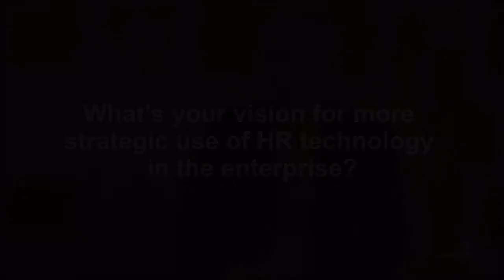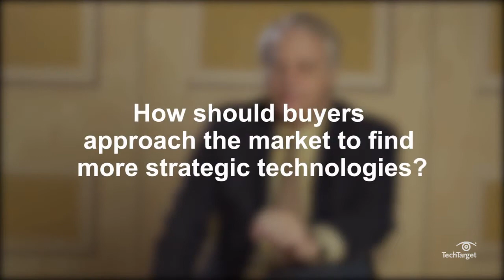How Modern HR Tech Will Transform the Enterprise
Your trusted HR software might not be cutting it anymore, even if it did for the past 20 years. Brian Sommer, founder and president of TechVentive, explains why new, modern HR technology is necessary for growth. Watch to learn more about how modern HR tech will transform the enterprise.

According to Sommer, some organizations stay with the same reliable software they've had for years -- but shouldn't. Some older vendors, says Sommer, haven't been focused and haven't spent their money wisely to fit newer means of operation, changing customer desires, and more advanced technology that surround them.

However, newer software vendors that offer more modern HR technology have their downfalls, as well. Sommer notes that newer vendors with advanced, AI-enabled HR software are smaller, have less funding, and have high competition with other new HR software vendors.

What is your organization's strategy for choosing and investing in HR software? Do you use older, more established vendors, or newer, more modern ones?